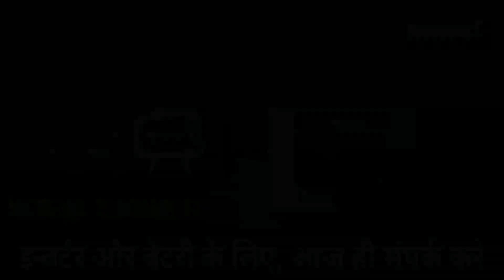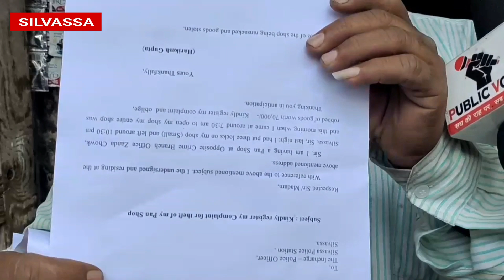silvassa | सिलवासा पुलिस हेडक्वार्टर से 200 मीटर पर चोरी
Thank you for contacting PUBLIC VOICE | DARE TO SHARE

SILVASSA | DAMAN | VALSAD DISTRICT & ALL GUJARAT

PUBLIC VOICE | DARE TO SHARE के साथ खड़े रहने के लिए घन्यवाद...
आप अपने आस पास घटित घटनाओं को हमें भेजे, हमारे चैनल का हिस्सा बने।

vapi - YouTube

Vapi City 4K Drive Tour - YouTube

Vapi city full vilog।Railways station।market।cheapest market in ...

Vapi । Vapi Gujarat । Vapi City Gujarat । Vapi City video। Vapi ...

Vapi Gunjan Char Rasta | Gujarat city Vapi - YouTube

वापी में लॉक डाउन की खास खबर Vapi Me Lockdown Ki Khas ...

Gujarat के Vapi में चमत्कार हो गया, पहली मंजिल से गिरी बच्ची ...

Vapi city |Gujarat | Vapi silvassa Road - YouTube

Youtube in Vapi - OLX

Vapi's pollution level raises concern - YouTube

DAMAN YOUTUBE

Top Places to visit in Daman Diu - YouTube

Jampore Beach Daman, India (Exclusive Video) - YouTube

Development of Jampore Beach - Daman - YouTube

Daman City - YouTube

Devka Beach Moti Daman - Beach Near Mumbai - YouTube

Daman and Diu I Mini Goa I Daman and Diu Tourism - YouTube

More than 500 industries open in Daman and Diu - YouTube

Daman & Diu tour plan and budget | दमन और दीव कैसे घूमे

Daman City Beach Video - Famous Tourist Places To Visit
Gold Jewellery
JANMANCH DAMAN
PP JEWELLERS
SILVASSA TOURISIT PLACES
SUNPLAST
VALSAD CITY
VAPI VLOG
VAPI TOURIST PLACES
BHARAT SINH
ABHINAV BHARAT
ATUL BLAST
ATUL NEWS
ATUL LIMITED
BANIYAN
BHARAT SINH SOLANKI WIFE
DEV DAMAN
CID NAVI
DAMAN BAR
DARSHANA ZIRVA
DEEPAK JEWELLERS
DHAKAD NEWS
DNH NEWS
GHAR DECORATION IDEAS
GIAN THALI
GOLDEN HARVEST
GUJARATI NEW FILM
HAR HAR SAMBHU
HARIDWAR
HINDI VOICE NEWS
INDIAN IDOL MAIN SONG
JAMPORE BEACH
JAYDEEP PATEL
KALYAN JEWELLERS
KINNAR SAMAJ
LATEST GOLD RING
MASALA
SPECIAL OPS WEB SERIES FULL
SUNPLAST
THE FIURTH COLUMN
TRAFFIC POLICE LIGHTS
UNNATI PATEL
VALLABH ASHRAM
VALSAD ACCIDENT
VAPI CHOR BAZAAR
VIR DAS
YES SAMACHAR
YOGA
VAPI GUNKAN NEWS
BLACKMAIL
CHADI BANIYAN
GIDC
PARDI NEWS
KHADKI AAG
PRAGATI MAIDAN
BHILAD OIL NEWS
AARTI CHEMICALS
SARIGAM NEWS
DAMAN SPA MASSAGE CENTRE

TANISHQ JEWELLERS
PUBLIC VOICE
VAPI
DAMAN NEWS
VAPI RED LIGHT AREA
DIU
CONGRESS NETA BHARAT SINGH SOLANKI
KHELO INDIA GATKA
VAPI NEWS
DIU NEWS
VIRCHAND JEWELLERS
UMEDICA LABORATORIES
PRAGATI MITNA
AVADH UTHOPIA
PAYAL RATHVA
PYRAMID FITNESS
VALSAD NEWS
DAMAN YOGA DAY
GATKA KHELO INDIA
DIU POLICE
SILVASSA
DAMAN
JANSEVA HOSPITAL
SHALBY HOSPITAL
BHARATSINH SOLANKI
AARTI DRUGS
DIU NEWS
GAU TASKARI
VALSAD
VAPI CITY
AARRI DRUGS
MARAMARI
VAPI CHAR RASTA
SARIGAM
VAPI CHALA
PET HOSPITAL VAPI
PET CARE CENTRE VAPI
MOTHERCARE VAPI
DR PARRH PATEL VAPI
VAPI GUJARAT
INTERNATIONAL YOGA DAY
TANISHQ JWELLERS
DAMAN ACCIDENT VIDEO
DAMAN BEACH
SUKHAR BAKHIA
VALSAD PARTHI NEWS
COVID 19 NEWS
CORONA CASES GUJARAT
CORONA CASES DAMAN
CORONA CASES DAMAN
CORONA CASES VALSAD
BHARAT SINH SOLANKI VIRAL VIDEO
DIU SAMACHAR DIU WINE SHOP
DAMAN WINESHOP
AMBIKA WINESHOP
GOLD SHOPPINGVLOG
GUJARAT VAPI
LALLU JOGI SUKHAR BAKHIA
MUKESH PATEL
MUKESH PATEL DAMAN
DEVKA BEACH DAMAN
JAMPORE BEACH DAMAN
QUEEN NECKLACE DAMAN
MUMBAI GOA HIGHWAY
PLACES TO VISIT IN DAMAN
PLACES TO VISIT IN VAPI
PLACES TO VISIT IN SILVASSA